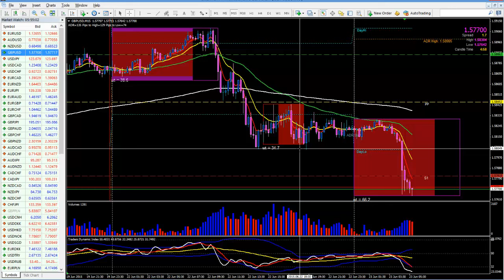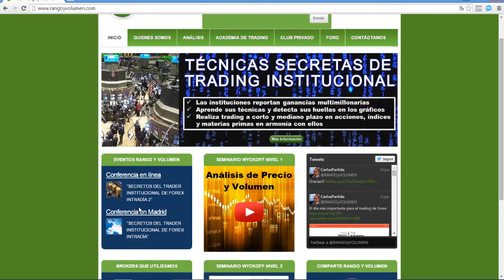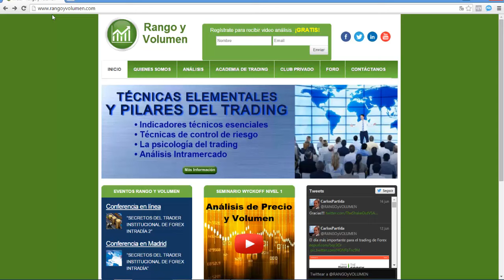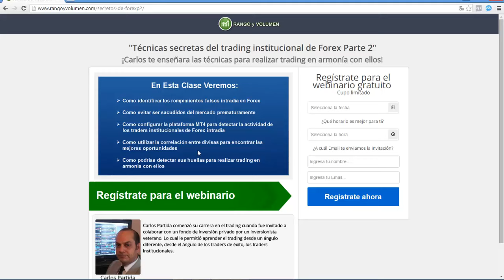Los pares de Forex con las mejores oportunidades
Hemos tenido movimientos de rango durante algunas semanas en diferentes pares de Forex sin embargo, tenemos buenas oportunidades intradía el algunos de ellos como veremos en el siguiente video.